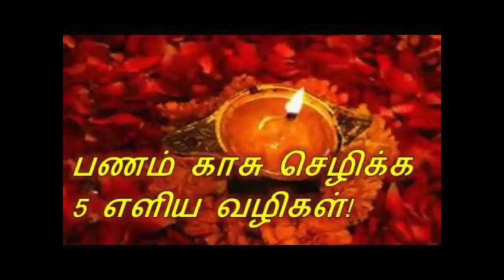இந்த விஷயத்தை உடனே செய்ங்க.. அப்புறம் பாருங்க எவ்ளோ செல்வம் சேருதுன்னு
இந்த விஷயத்தை உடனே செய்ங்க.. அப்புறம் பாருங்க எவ்ளோ செல்வம் சேருதுன்னு - அதிக பணம் தானாக உங்களை வந்தடைய